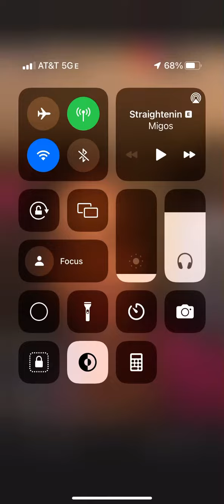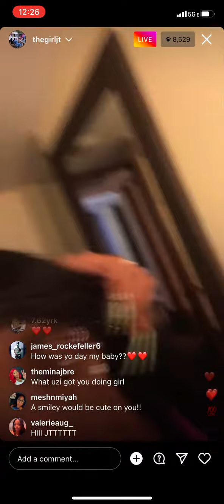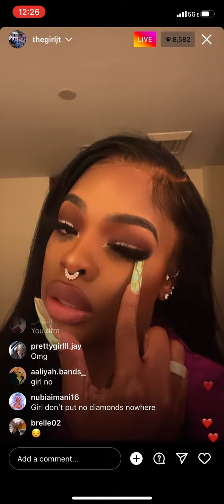Thegirljt ig live